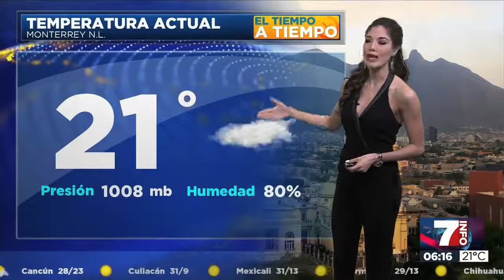Alejandra Medina 2018 03 28